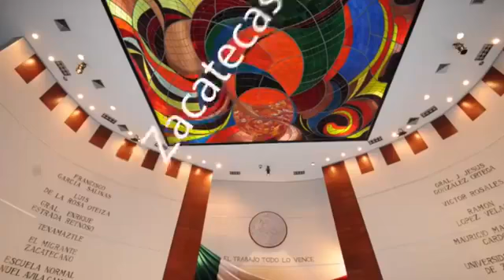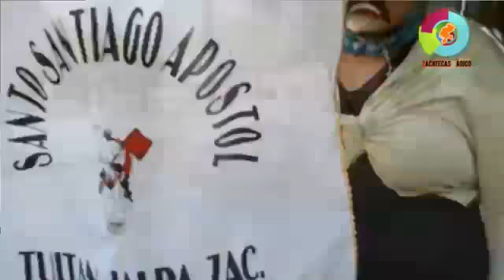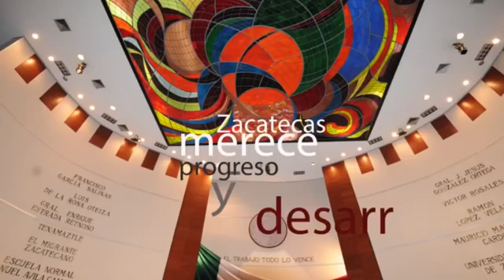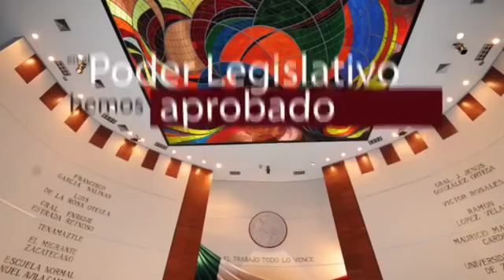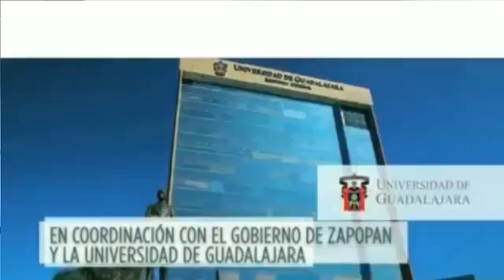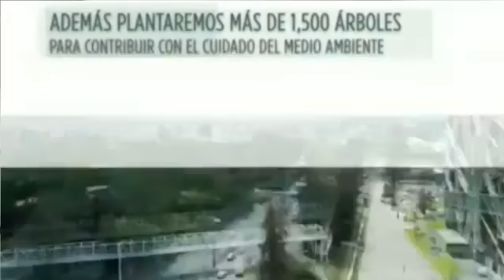EFECTO PLATA 17 DE OCTUBRE DE 2017